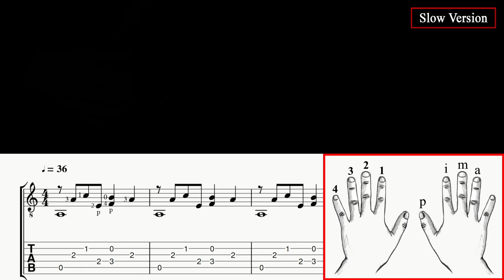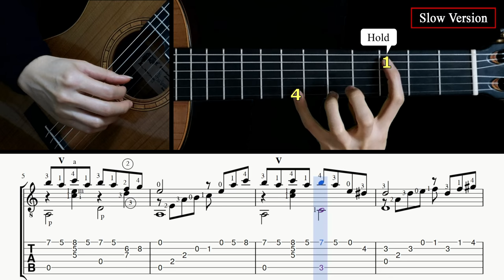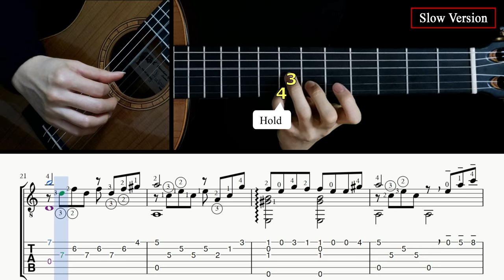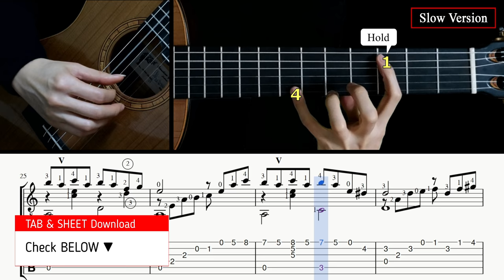The Godfather - Fingerstyle Lesson + TAB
00:00 Normal tempo performance
02:14 Tab & Slow tempo lesson